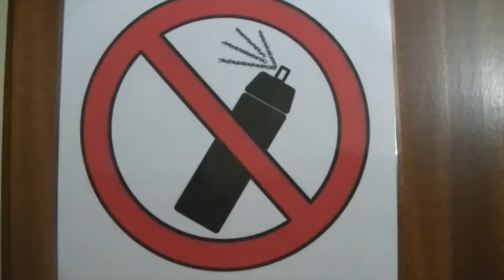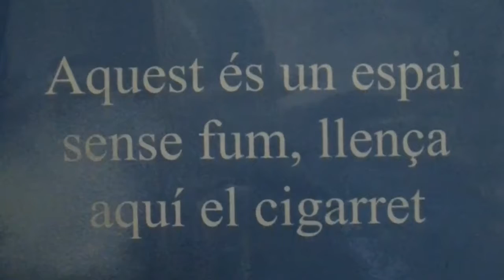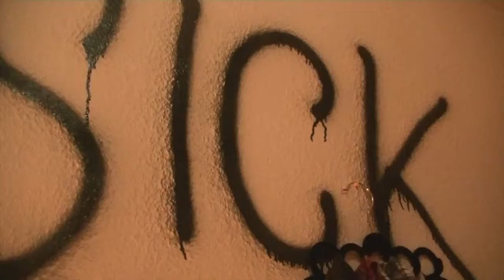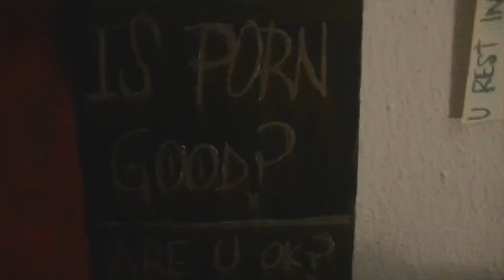"The punk manifest" de Stinky S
ES
Trabajo de apropiación para la asignatura Laboratorio Audiovisual del grado en Bellas Artes, facultad de Bellas Artes, Universidad de Barcelona.
Grupo 1B, Cuatrimestre de Primavera, 2017

Autor/es:
Stinky S

CA
Treball d'apropiació per a l'assignatura Laboratori Audiovisual del grau en Belles Arts, facultat de Belles Arts, Universitat de Barcelona.
Grup 1B, Quadrimestre de Primavera, 2017

Autor/s:
Stinky S